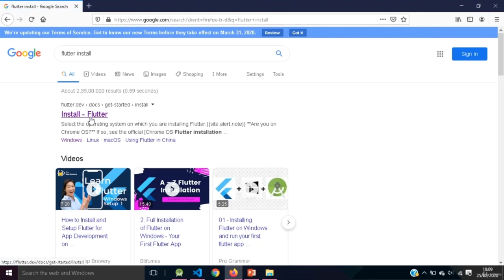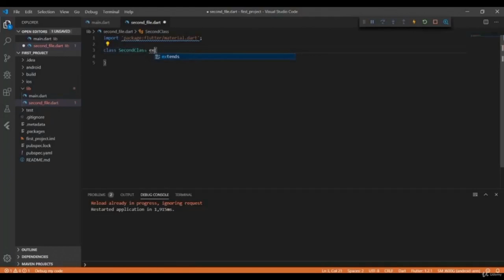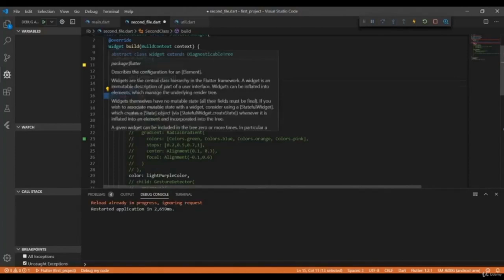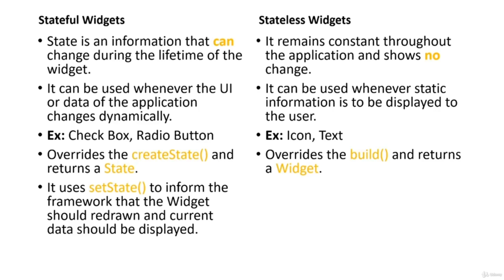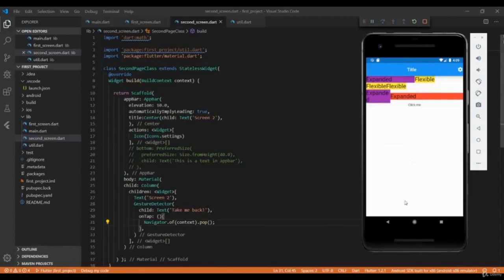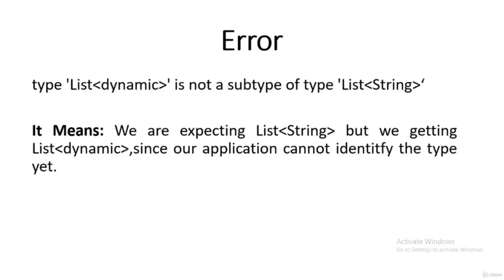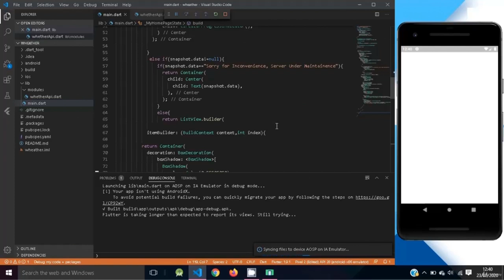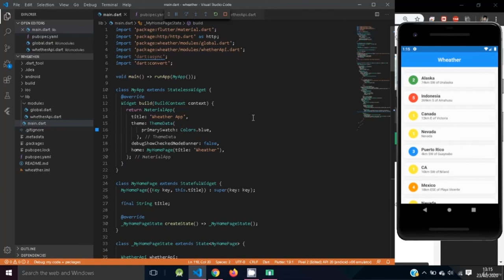Creating a Mobile Application with Flutter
This tutorial will give you an understanding of how to create a mobile application using Flutter.
How to Add Back Button at App Bar with Flutter & Dart

The following are some of the topics covered in this course:

        Setting up environment

        Building basic UI

        Adding logic to the code

        Know basic Widgets used in Flutter

        Form elements, validation and submission

        Navigation through screens

        Working with JSoN data

        Building a complete application

        Dart

        Flutter

        No requirements.

Who this course is for:

        Beginner flutter enthusiasts